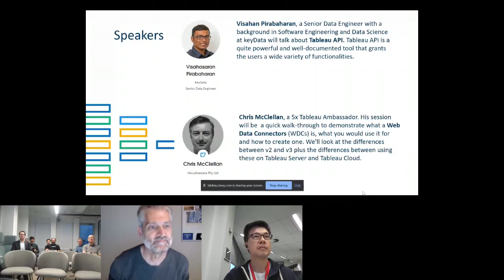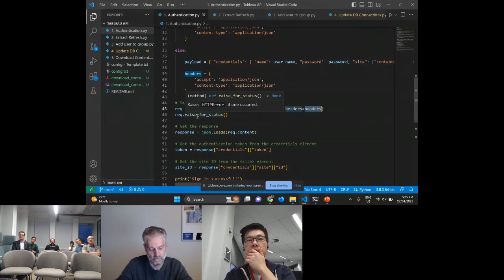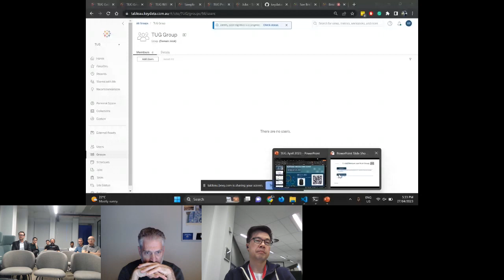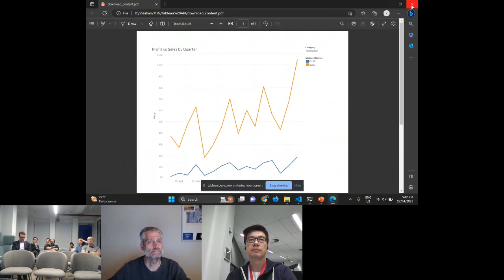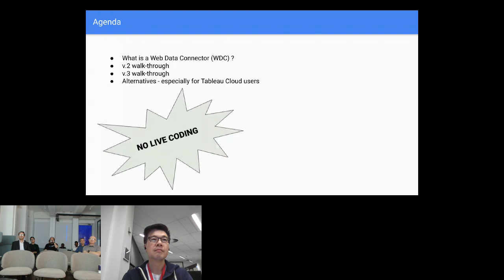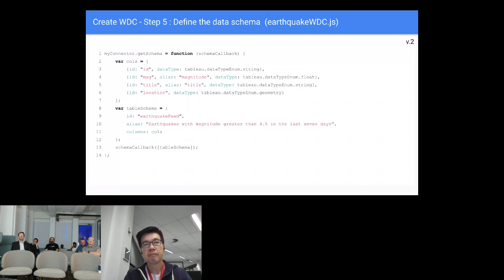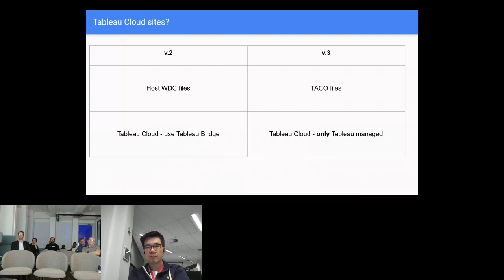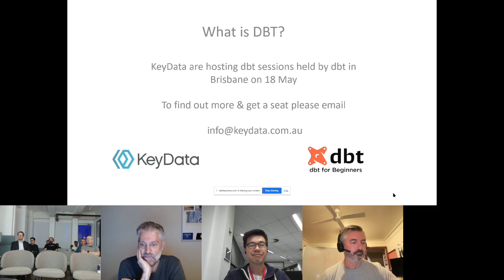Brisbane Tableau User Group 27 Apr 2023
Visahan Pirabaharan, a Senior Data Engineer with a background in Software Engineering and Data Science at keyData will talk about Tableau API. Tableau API is a quite powerful and well-documented tool that grants the users a wide variety of functionalities.

Then, we will be welcoming Chris McClellan, a 5x Tableau Ambassador, virtually from Sydney. His session will be  a quick walk-through to demonstrate what a Web Data Connectors (WDCs) is, what you would use it for and how to create one. We'll look at the differences between v2 and v3 plus the differences between using these on Tableau Server and Tableau Cloud.